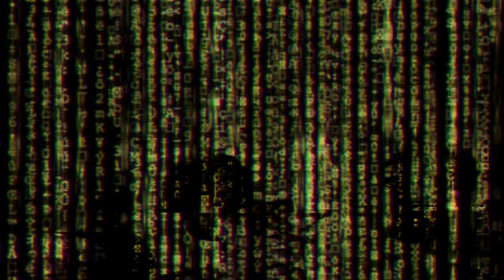직원을 괴롭히는 악덕사장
말왕의 불범김치
🏋말왕이 입는 짐웨어 WAYDN 웨이든
💊말왕의 100억 유산균 비오에이트
📨말왕TV 공식 이메일